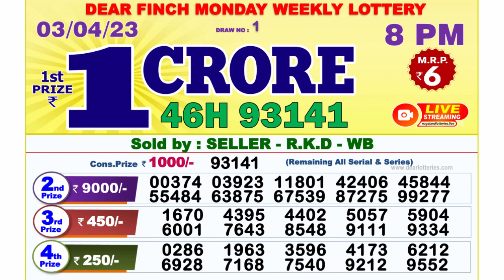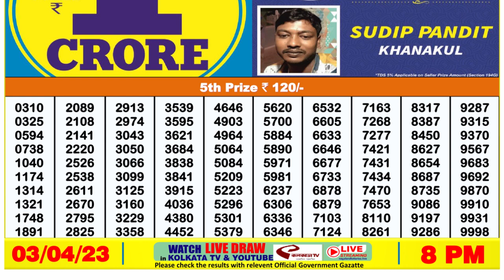Nagaland Lottery Sambad Live 8pm 03.04.23